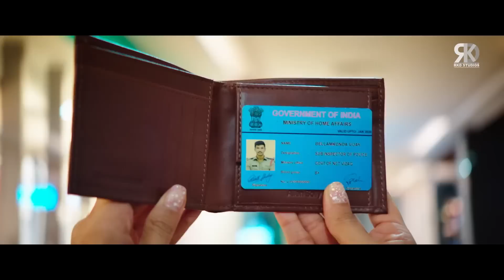आख़िर क्यों दिये काजल अगरवाल ने एक चोर को पैसे ?| Inspector Vijay Best Scene | Kajal Aggarwal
Watch Kajal Aggarwal's Best Scene from blockbuster Hindi dubbed action movie Inspector Vijay (Kavacham).

Movie (Hindi Dubbed) - Inspector Vijay
Original Movie - Kavacham in Telugu
StarCast:- Bellamkonda Sreenivas, Kajal Aggarwal, Neil Nitin Mukesh, Mehreen Pirzada and Mukesh Rishi, Posani Krishna Murali
Producer:- Naveen Sontineni
Director:- Sreenivas Mamilla